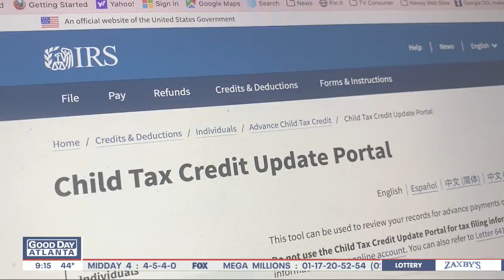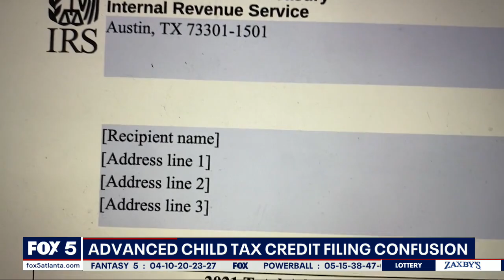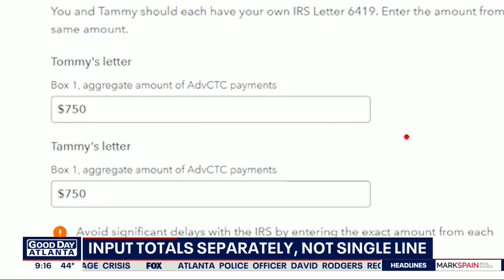I-Team: What you need to know about the Advanced Child Tax Credit on this year's return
When it comes to filing your tax return, making sure you've got the Advanced Child Tax Credit right may seem confusing. FOX 5 I-Team's Dana Fowle talks to a tax filing expert for a bit of guidance.